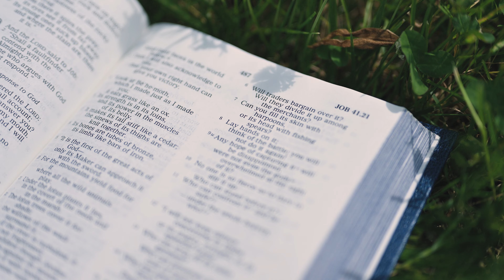Sent Forth from the Word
What's on your agenda? What do you hope to accomplish?

We so often ask for God's blessings over our plans, yet... how often do we pause to consider how our agendas align with God's?
Psalm 146
00:00 - Invitation to Consider Non-Negotiables
01:05 - Message: Sent Forth from the Word
07:04 - Music: 10,000 Reasons
10:12 - Prayer As We Go Forth
12:53 - Sending
This episode of Work in Progress is presented by Joe Clifford, John Magnuson, Cameron Moore, and Lisa Nichols Hickman. Production by Nathan Culberson.

Our musical offering this week is "10,000 Reasons," an original song by Matt Redman, performed by Cameron Moore.

Work in Progress is an online worship experience from Myers Park Presbyterian Church.